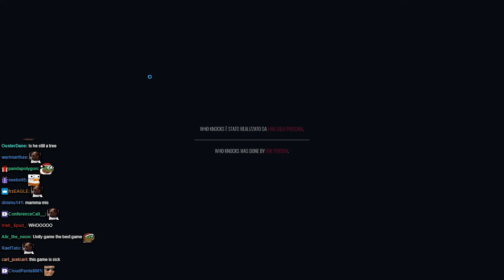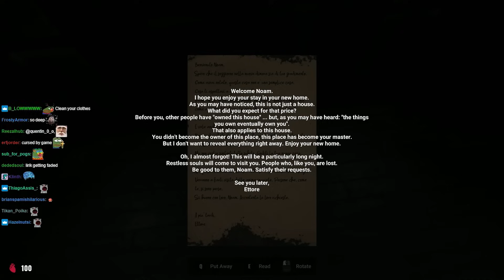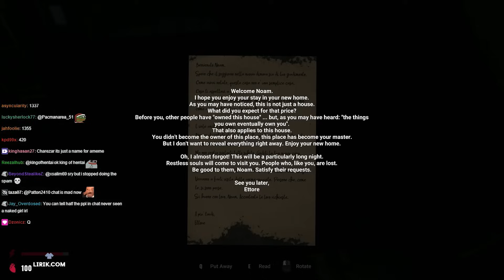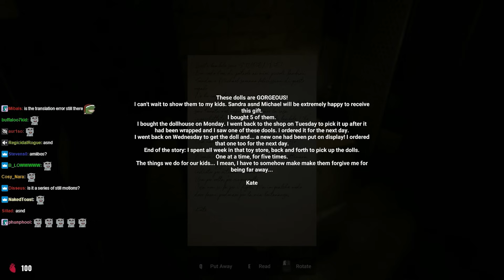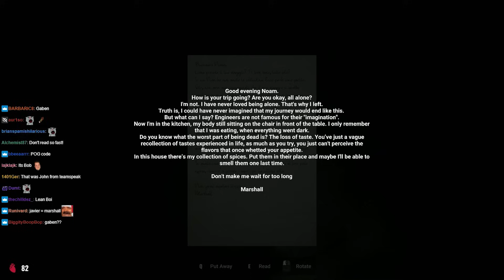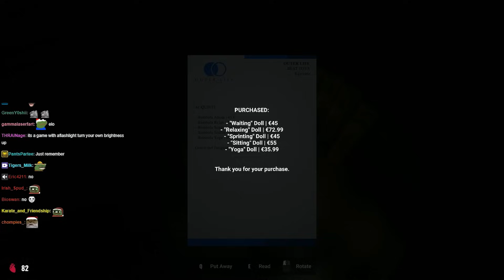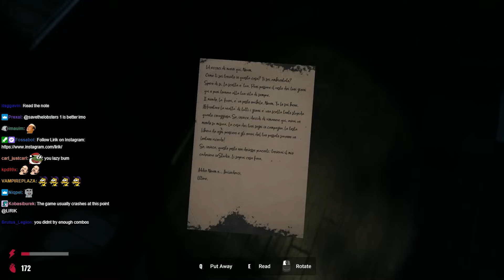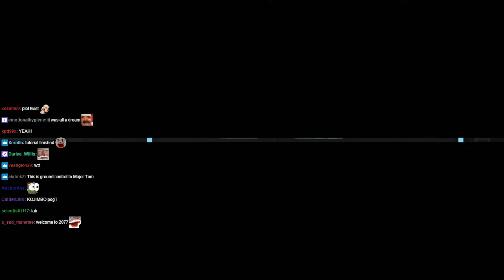Lirik plays Who Knocks